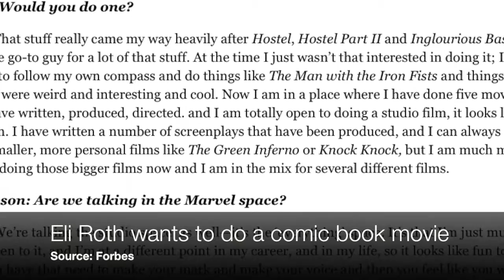Eli Roth really wants to make a comic book movie - Film News (HD)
In a recent interview, the filmmaker Eli Roth was asked  if he would ever consider a comic book movie for a big studio, and his answer was really rather interesting. It seems that he already has a character in mind...